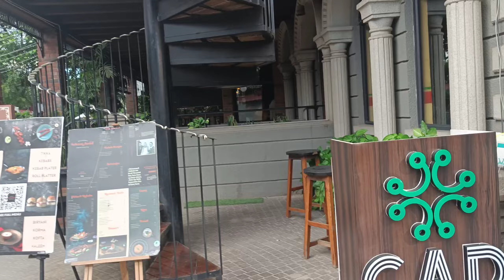Kaisa Hai 32 Milestone Gurgaon || Office Meeting At 32 Milestone Gurgaon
Highlights Of 32nd Avenue
Strategically located in NH 8, Gurgaon
Good Location For Corporate Meetings & Lunch Etc.
Intelligent lighting system for common areas
High-efficiency equipment that reduces energy consumption
India’s first GRIHA-certified, platinum LEED, environmentally conscious building.
32nd's curation and unique architecture attract an evolved audience with a higher spending capacity.

The galaxy will complement the F&B on 32nd Avenue and shopping in The Galleries by adding 250,000 square feet of big box retail, entertainment, cinema, and co-working spaces.